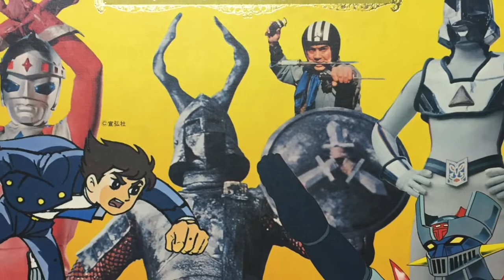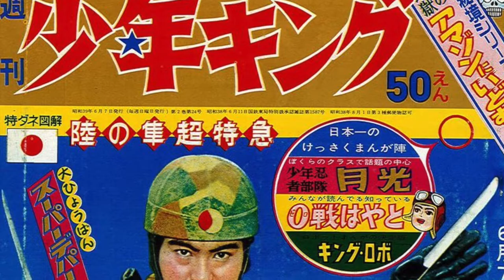Demon Hunter Mitsurugi - The history of a classic tokusatsu ninja hero series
In this video, we take a closer look at the history of Demon Hunter Mitsurugi ( 魔人ハンター ミツルギ ). Demon/Majin Hunter Mitsurugi is an often overlooked TV series from the golden era of tokusatsu heroes.